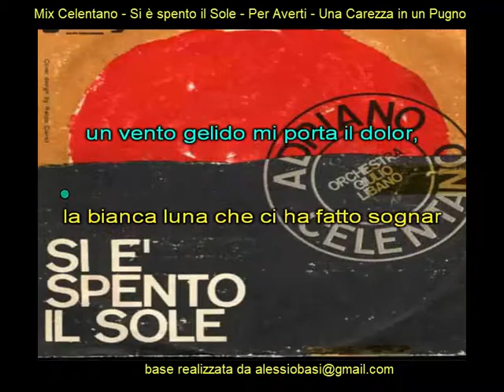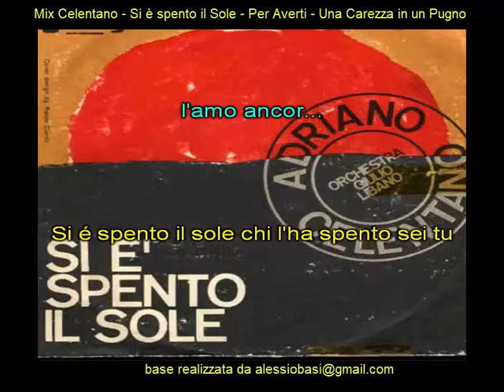MIX Celentano - Si è spento il sole - Per Averti - Una carezza in un pugno (DEMO)